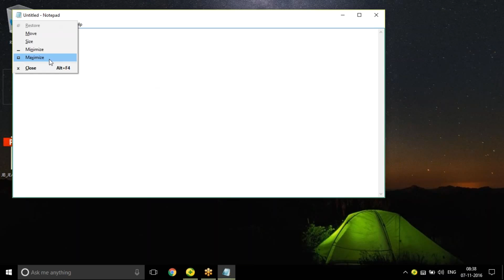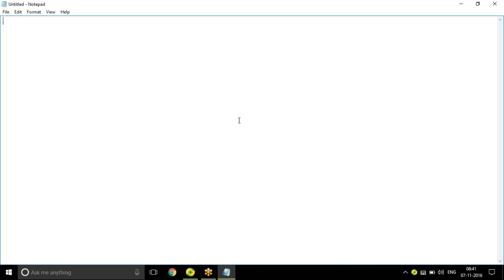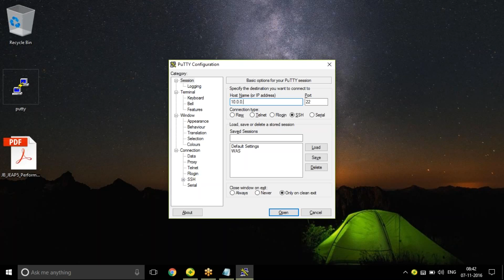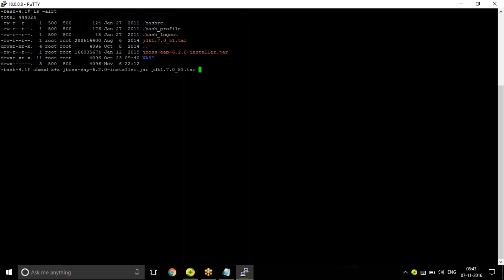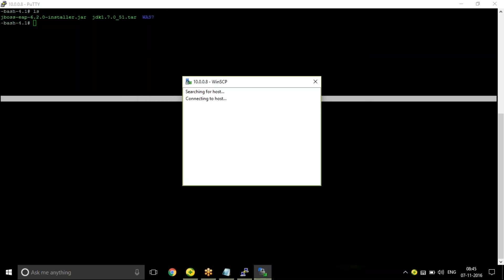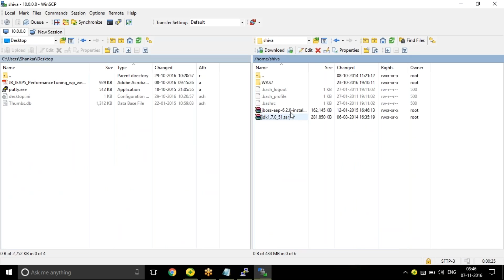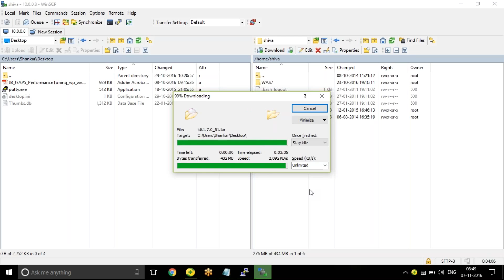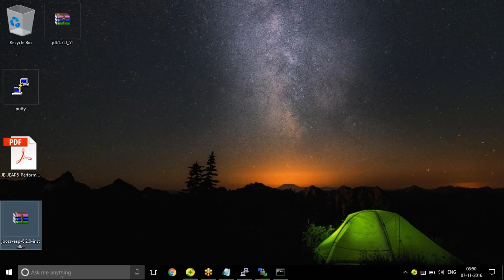JBoss Application Server Video Tutorials Session 03 || jboss application server training videos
The JBoss Application Platform is a subscription-based/open-source Java EE-based application server runtime platform used for building, deploying, and hosting highly-transactional Java applications and services.

Biggest difference is a Web Server handles HTTP requests, while an Application server will execute business logic on any number of protocols. ... Actually Apache is a web server and Tomcat is an application server. When as HTTP request comes to web server.